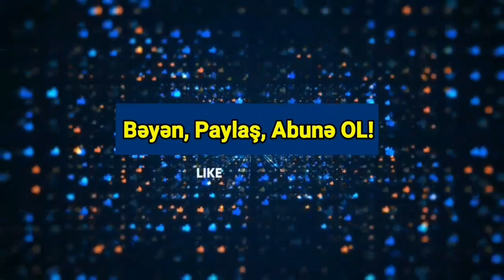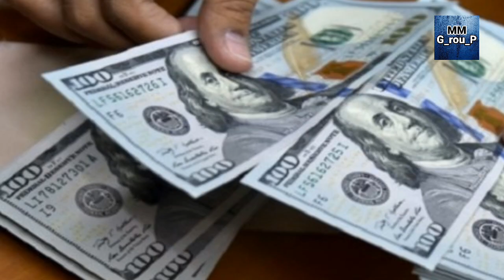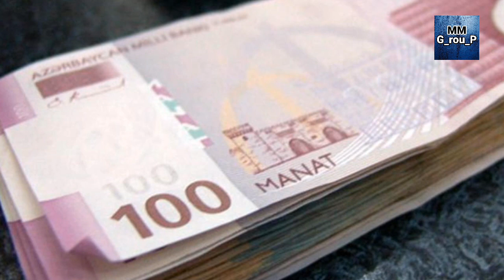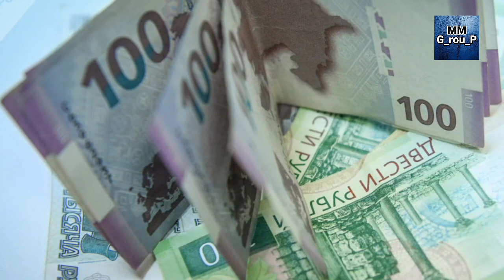Yekun xəbərlər 22.10.2021 Xankəndidə DƏHŞƏT - Xocalı AZAD OLUNUR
Ermənilər 30 il iqtisadi və nəqliyyat blokadasında olduqlarından şikayət edirdilər, indi onlar bu blokadaların aradan qaldırılmasından şikayətlənirlər.
Axar.az xəbər verir ki, bu fikirlərlə erməni siyasi analitik Armen Baqdasaryan bölüşüb.
“Bu vəziyyətdən çıxmaq üçün resurslarımız yoxdur. İndi düşünə biləcəyimiz yeganə şey bu dalandan az itkilərlə çıxmaq olmalıdır. Ermənistan hakimiyyətinin azərbaycanlılara Zəngəzurda 5 kilometr enində dəhlizə artıq razılıq verdiyini dair təsdiqlənmiş məlumatlar gəlməkdədir.
Rusiya ilə Ermənistan birgə hərbi təlimlərə başlayıb.
Yenisabah.az "Armenpress"ə istinadla xəbər verir ki, taktiki təlimlərə Rusiyanın Gümrüdə yerləşən 102-ci hərbi bazası və Ermənistan Ordusunun xüsusi korpusu qatılıb.
Manevrlər Rusiya-Ermənistan Birləşmiş Ordusunun komandanı, general-leytenant Tiqran Parvanyanın başçılığı ilə keçirilir.
Türkiyə sərhədi yaxınlığında keçirilən təlimlərə tanklar, piyada döyüş maşınları və artilleriya vasitələri cəlb olunub.
Hərbi ekspert Ədalət Verdiyevin Yenisabah.az-a müsahibəsi:
– Erməni mediasında belə bir xəbər yayılıb ki, Qarabağ separatçıların rəhbəri Arayik Arutyunyan “Artsax Müdafiə Ordusu”nu (“AMO”) ləğv etmək istəyir. Həmçinin, Ermənistan tərəfi isə iddia edir ki, müharibədən sonra Qarabağa əsgər göndərməyib. Lakin təxminən 1 ay öncə məzuniyyətdən qayıdan erməni hərbçilər Laçın dəhlizində sülhməramlılar tərəfindən saxlanıb və onların Qarabağa girişinə qadağa qoyulub.
- Ümumən ayrı-ayrı fraqmentləri nəzərə almasaq, atəşkəs elan olunandan bəri Ermənistan ərazisindən gənc çağırışçılar Qarabağa göndərilmir. Məzuniyyətdən qayıdan əsgərləri də sülhməramlılar geri qaytarıb. Açıqlamalara görə, Qarabğda guya 52 min adam var. Azərbaycan tərəfi bu rəqəmi yanlış, şişirdilmiş sayır. Qarabağda cəmi 25 min sakin yaşayır.
- Əgər bölgədə hərbçilər yoxdursa və orada 25 min insan yaşayırsa, həmin o əlisilahlılar hazırda kimdir? Separatçıların “ordusu” kimlərin hesabına formalaşır?
- 25 minlik əhalidən maksimum 500-1000 nəfər 18, yəni əsgər yaşındadır. Yəni yaş baxımından əhalinin cəmi 4% orduda xidmətə cəlb edə bilər. Bu çatışmazlığı aradan qaldırmaq üçün Ermənistan dövləti, rus sülhməramlılarının Qarabağa qaytardığı və sonradan iş təminatı məsələsində problem yaşayan erməniləri müqaviləli hərbi xidmət qulluqçusu adı ilə, bəlli bir miqdar maaş ödəməklə silahlandırıb mövqelərə yerləşdirib. Onlardan bəzilərinin yaş həddi 50-55 aralığındadır.
Bu çatışmazlığı aradan qaldırmaq üçün Ermənistan parlamentində 45 yaşına qədər şəxslərin orduya cəlbinə icazə verən qanun qəbul edilib. Yəni şəxsi heyətdə çatışmazlıq təkcə Qarabağdakı separatçılara aid deyil, həm də Ermənistan ordusuna aiddir. Onlar hətta gənc qadınları orduya cəlb etməyə çalışır, yüksək maaş və s. təklif etdilər.
Paşinyan hökuməti hazırda nəinki Qarabağa əsgər göndərə bilmir, hətta öz tələbatını tam ödəməyə qadir deyil. Kifayət qədər gənc nəsil ölkədən gedib, orduda yaralı və fərarilərin sayı 10 min çoxdur. Həm də fərariləri təkrar orduya cəlb etməyə Ermənistan qanunvericiliyi imkan vermir.
Bölgəyə dəfələrlə səfərlər etmişəm. Ermənilərin yeni mövqelərini müşahidə etmişəm. Bu mövqelərdə şəxsi heyətin sayı kifayət qədər məhduddur. Əsas müşahidələr kameralarla həyata keçirilir. Erməni əsgərləri səngərdən belə çölə çıxmağa ehtiyat edirlər. Mövqeləri yoxlamağa gələn rəhbərlik oraya səfər edəndə belə, blindajdan (üstü örtülü hərbi mövqe – red.) çıxan əsgər diqqəti cəlb etmir. Görünür, şəxsi heyətin az olmasını gizlətmək üçün onlar bu kontingentləri maskalanmış bir durumda saxlamağa məcburdular.
Türkiyənin Tunceli şəhərində keçirilən Ərən-7 əməliyyatı zamanı bir türk hərbiçisi şəhid olub.
Axar.az xəbər verir ki, bu barədə Türkiyə Daxili İşlər Nazirliyi məlumat yayıb
Qarabağdan olan erməni QHT rəhbərlərinin İrəvanda keçirdikləri toplantıda Xankəndidəki real vəziyyətlə bağlı bəzi məsələlər məlum olub:
- Separatçıların rəhbəri Araik Arutyunyan QHT nümayəndəsi Aşot Artünyana “Azərbaycanın tələbi ilə separatçı-terrorçu ordunu ləğv etmək” fikrində olduğunu deyib: Xankəndidəki separatçı rejim bu informasiyanı təkzib etdi, hərçənd, separatçı rejimin tamamilə ləğv edilməsi Bakının əsas hədəflərindən olduğu bəllidir;